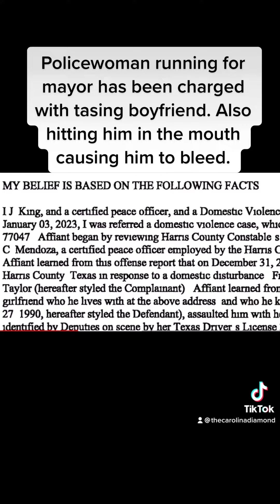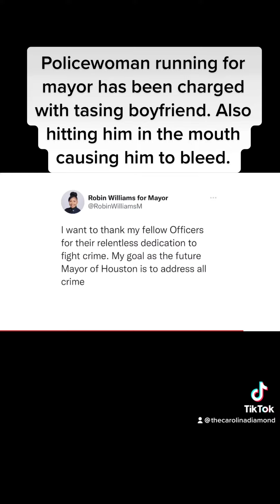Policewoman running for mayor charged with assaulting boyfriend